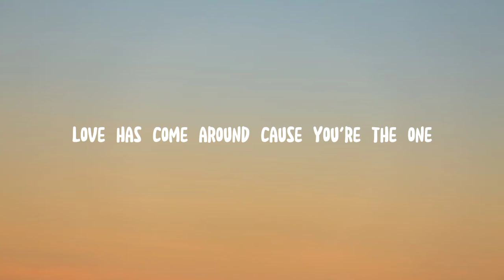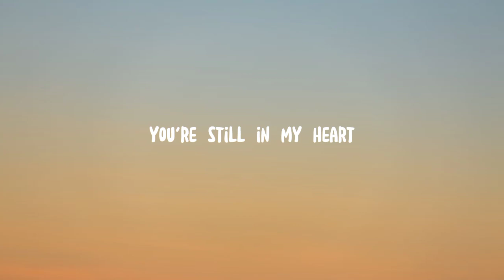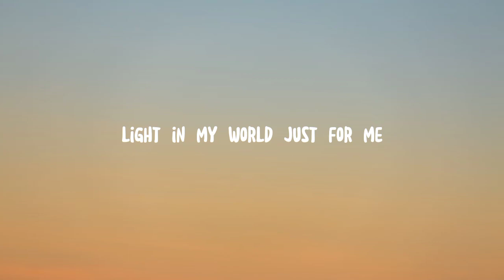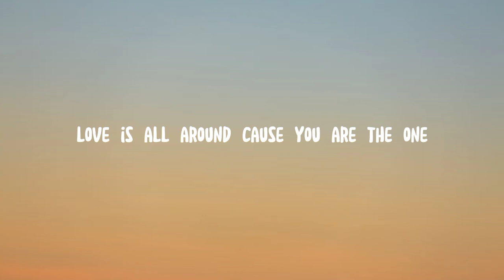ALL THAT I NEEDED - RUTH GARCIA & KALEB J (LYRICS)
comment & request for more ;)